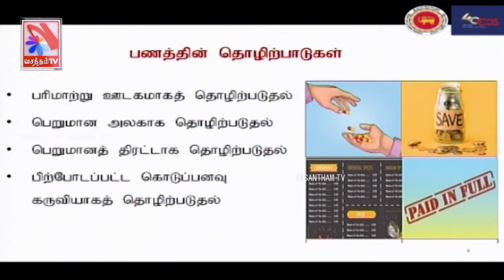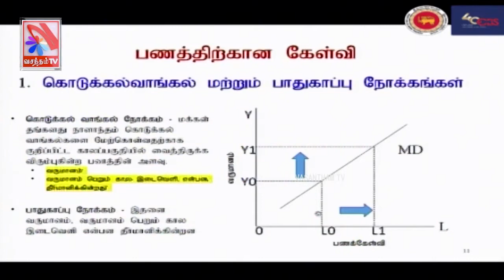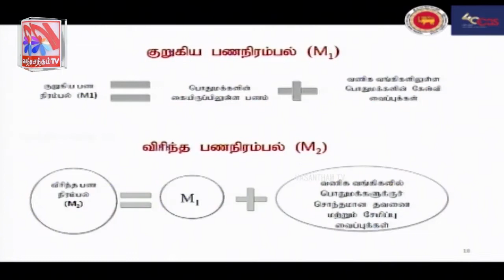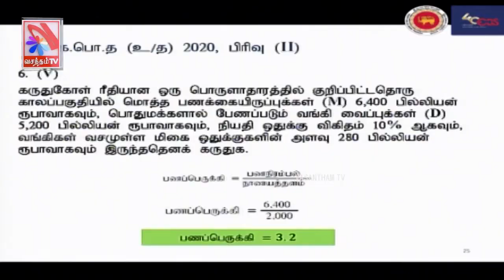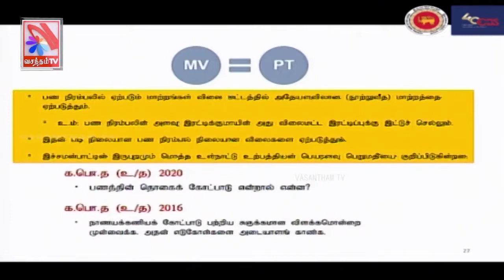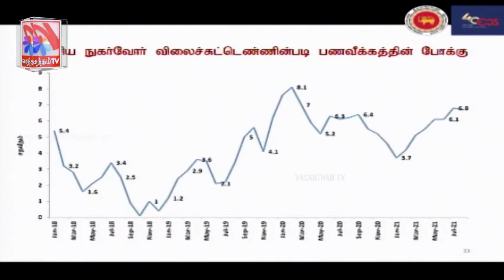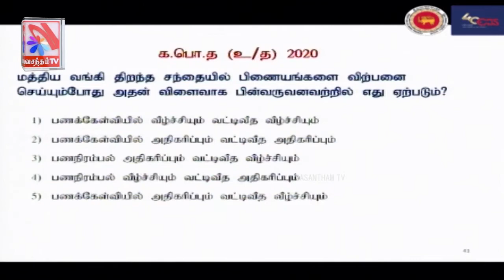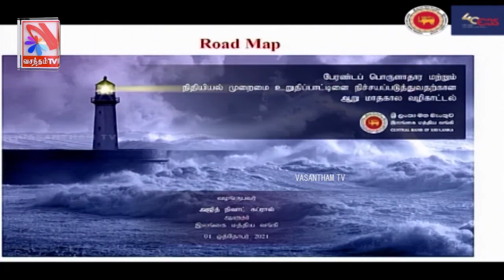அறிவூற்று - 04 - 20. 10. 2021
பணம், பணவீக்கம் மற்றும் நாணயக் கொள்கை பற்றிய கலந்துரையாடல்

வழங்கியவர்
திரு.எம்.கேசவராஜா - மூத்தப் பொருளியலாளர்
இலங்கை மத்திய வங்கியின் பொருளாதார ஆராய்ச்சித் திணைக்களம்

ஏற்பாடு
இலங்கை மத்திய வங்கியின் வங்கித்தொழில் கற்கைகளுக்கöன ஆய்வுநிலையம்